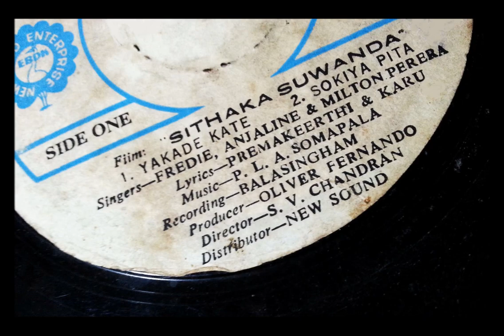Yakada Kate - Freddiie & Anjaline - Film SITHAKA MAHIMA (vinyl.lk)